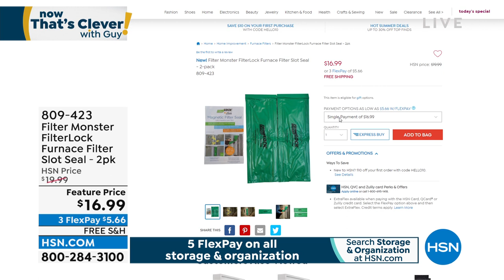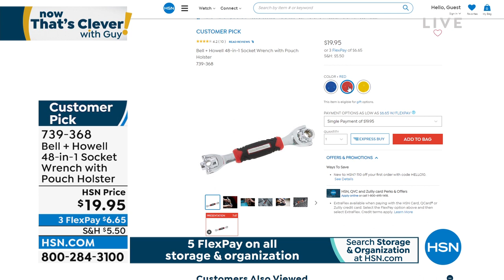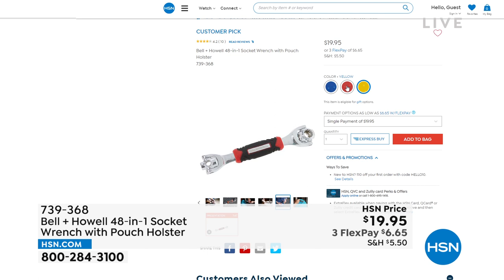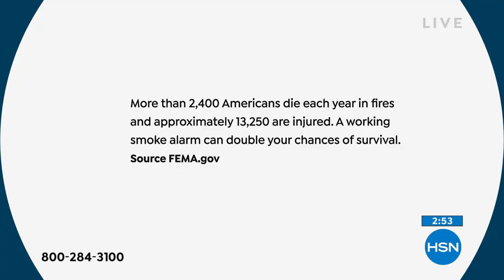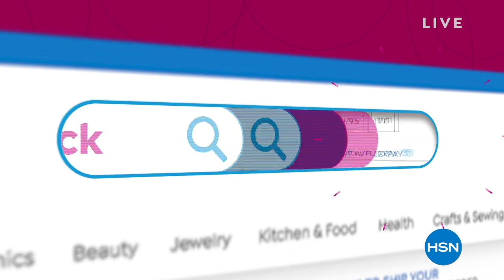HSN | Now That's Clever! with Guy 06.18.2022 - 08 AM